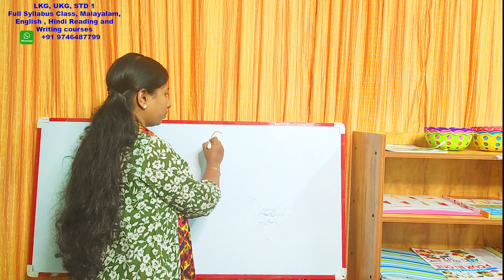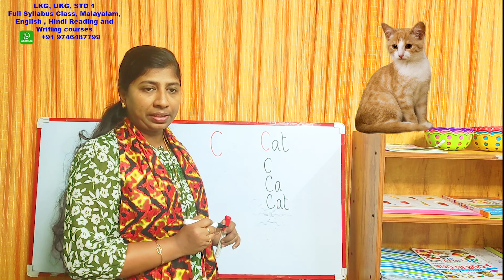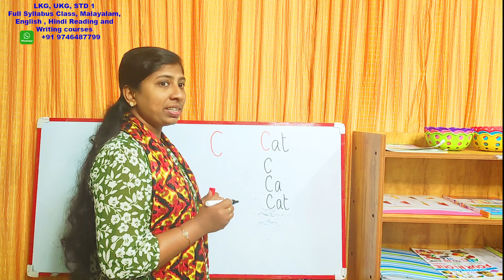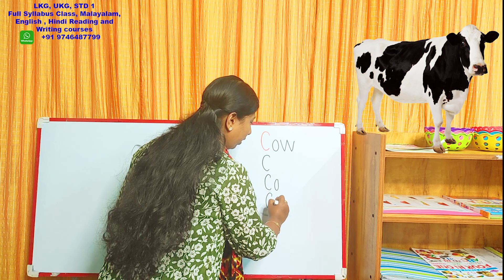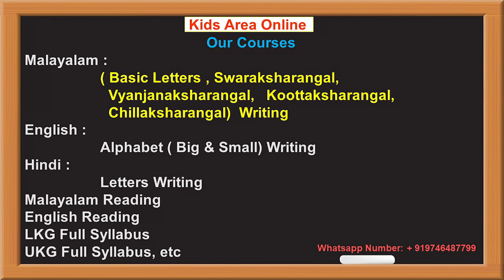C for Words | Spelling Learning | C for Cat | C for Cow | Writing Class